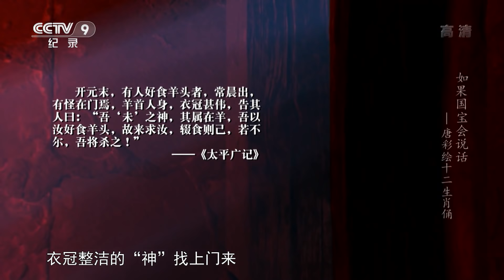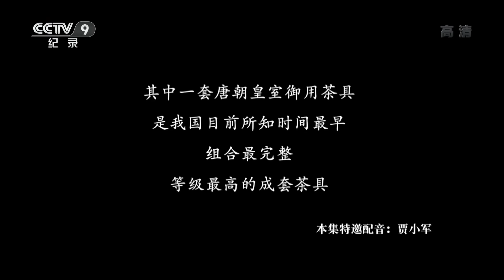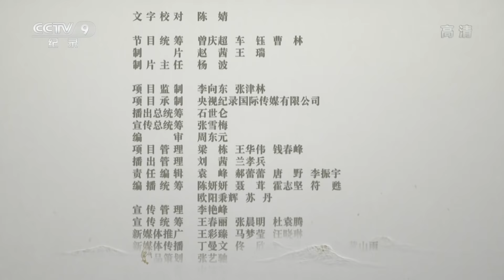《如果国宝会说话》第三季 第五集 龙行在唐 | CCTV纪录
本集主要内容：
00:10 《鎏金铁芯铜龙》；
04:55 《唐彩绘十二生肖俑》；
09:40 《镶金兽首玛瑙杯》；
14:25 《法门寺地宫茶具》；
19:10 《敦煌经变画》。

《如果国宝会说话》第三季选取的文物从六朝遗韵到盛唐手笔，从灵动绘画到时代雕刻，从国家基建到生活日常，从爱情渴望到艺术碎片，充分展现了开放融合的时代风貌。